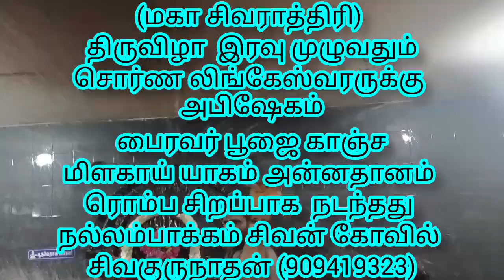#(மகாசிவராத்திரி)திருவிழா இரவு முழுவதும் சொர்ண லிங்கேஸ்வரருக்கு அபிஷேகம் பைரவர் பூஜை காஞ்ச மிளகாய்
#(மகா சிவராத்திரி)  திருவிழா இரவு முழுவதும் சொர்ண லிங்கேஸ்வரருக்கு அபிஷேகம் பைரவர் பூஜை காஞ்ச மிளகாய் யாகம் அன்னதானம் ரொம்ப சிறப்பாக  நடந்தது நல்லம்பாக்கம் சிவன் கோவில் சிவகுருநாதன் (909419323)🙏🙏🙏

சிவாலய திருப்பணி *நல்லம்பாக்கம் சிவன் கோவில்* ஆலய திருப்பணிக்கு தினந்தோறும் அபிஷேகத்துக்கும் அன்னதானத்துக்கும் மாட்டுக்குத் தீவனம்🐄🐄🐄🐄 பைரவர் வாகனத்துக்கு🐕‍🦺🐕‍🦺🐕‍🦺 பிஸ்கட் போன்றவை
 *உங்களால் முடிந்த உதவி செய்யுமாறு கேட்டுக்கொள்கிறாம்.*

இப்படிக்கு சிவகுருநாதன் தொடர்பு கொள்ளும்☎️ என் 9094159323 *சொர்ணலிங்கேஸ்வர் அறக்கட்டளை🏵️🌷🔱🔱🔱🌷🏵️*:

 ◾BANK DETAILS
AC NAME: (ARULMIGU S T N MESS LINGESHWAKAR AALAYAM)
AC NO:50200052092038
IFSC:HDFC0001871
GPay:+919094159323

*@SIVA GURUNATHAR ADMINISTRATOR OF NALLAMBAKKAM SWARNA LINGESWARAR TEMPLE*